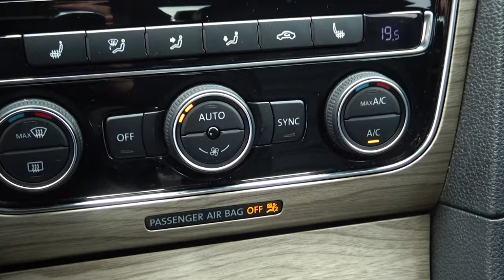Volkswagen / Passat / 2017 - 8012